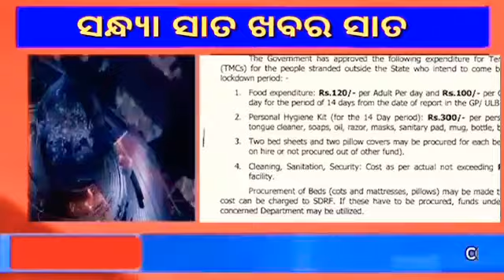SANDHYA SAAT KHABAR SAAT